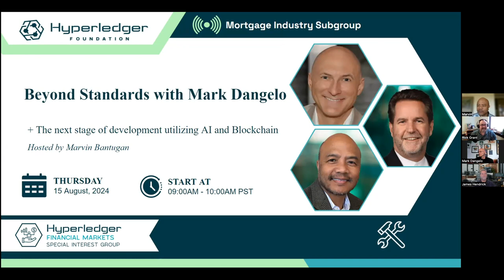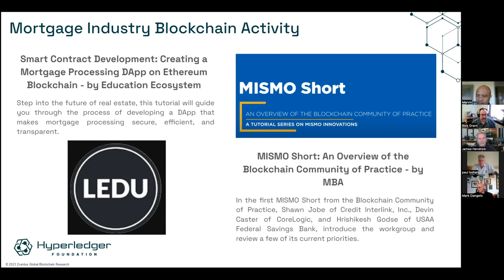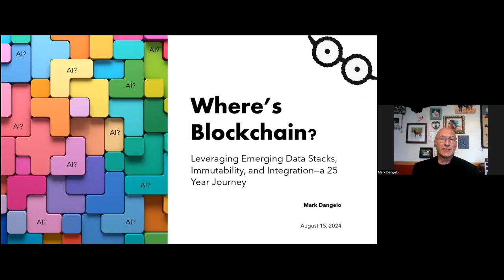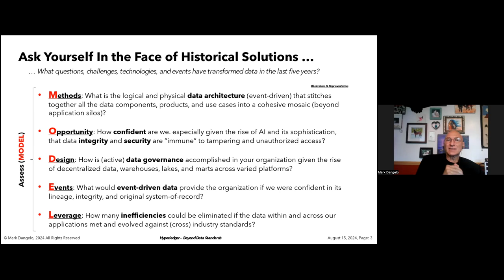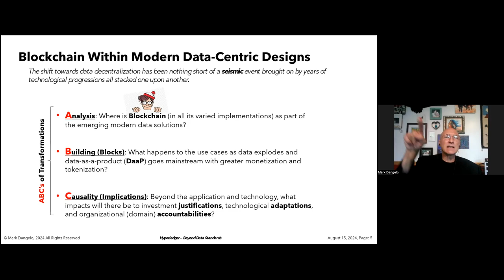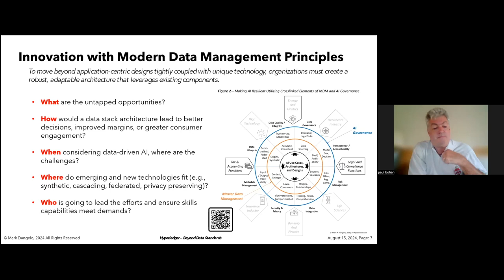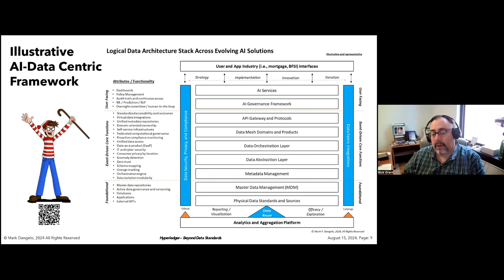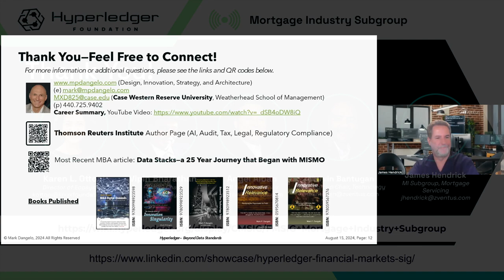Beyond Standards -- FMSIG Mortgage Sub Group Update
A recording of the Mortgage Sub Group of the Hyperledger Financial Markets Special Interest Group featuring a discussion with Mark Dangelo about Beyond Standards.

For more about the Mortgage Sub-Group, check out their wiki